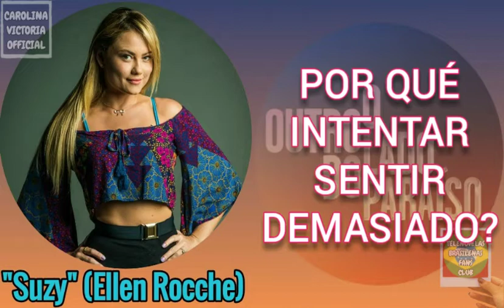Boomerang blues - Renato Russo (sub español)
Canción de apertura (versión original) de la novela El otro lado del paraíso (O outro lado do paraíso,2017), subtitulada en español.
By Carolina Victoria Official.